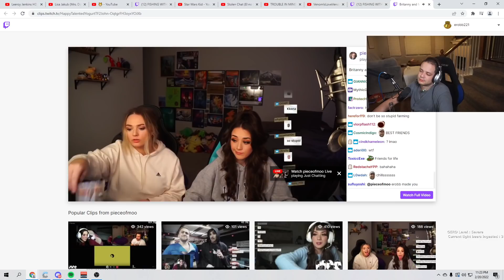17 more years...